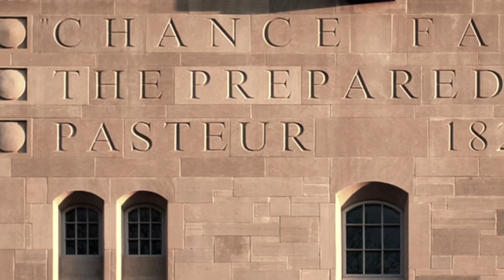Thomas Gieryn - University as Truth Spot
A conversation with Professor Tom Gieryn about the future of universities.  As a sociologist, Gieryn's work involves the significance of place in the credibility of claims and the legitimacy of beliefs.  He discusses the importance of the university as a place for truth making.